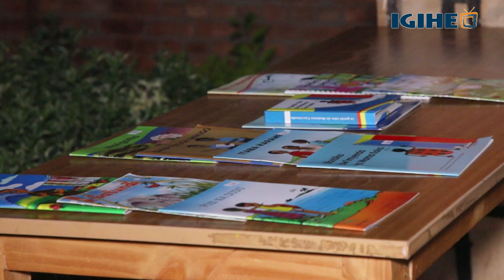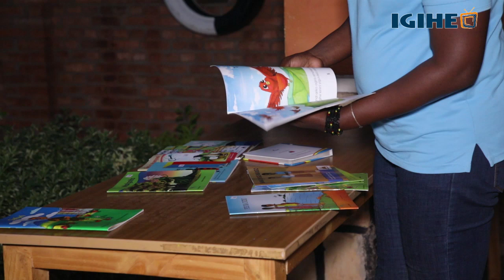Uko Karekezi Martine yabaye umwanditsi w’ibitabo abitewe no kubura inkuru akoresha yigisha abana